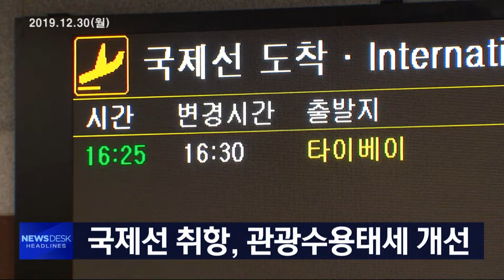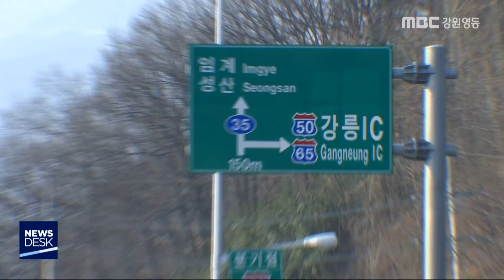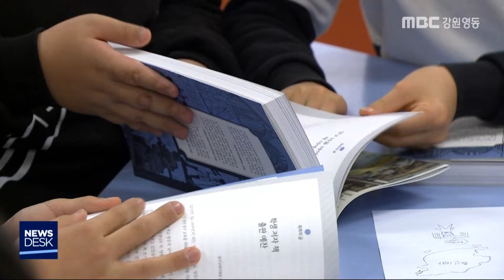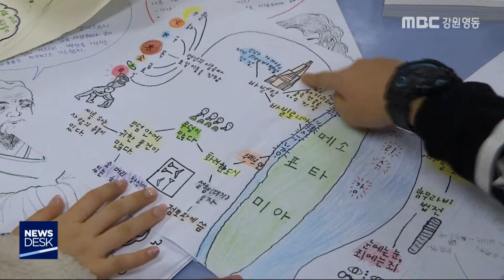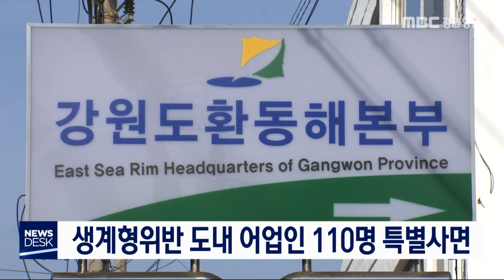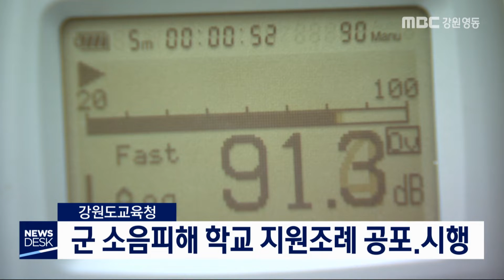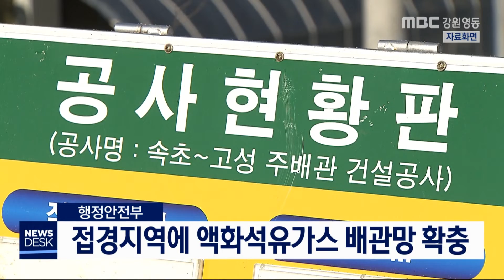MBC강원영동 뉴스데스크 다시보기 191230